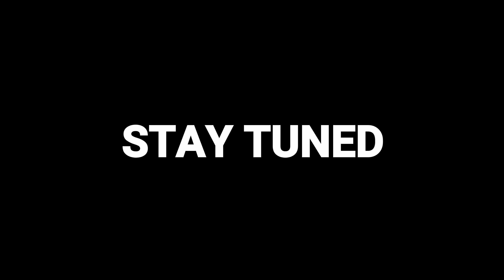SAFAR - AN UNFORGETTABLE JOURNEY | HIMALAYAS| CHANDRANAHAN TREK